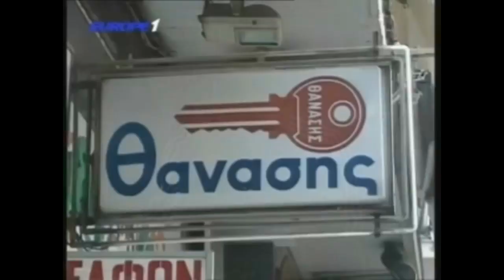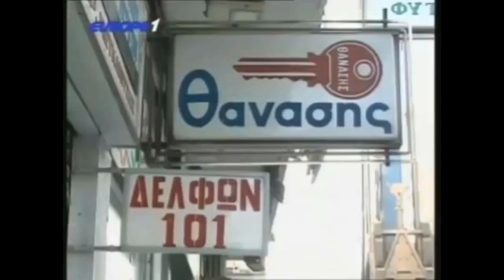ΑΕΚ-Ολυμπιακός 3-2. Πλήρης ανάλυση Ραπτόπουλου και σκληρά πειράγματα σε Γαύρο